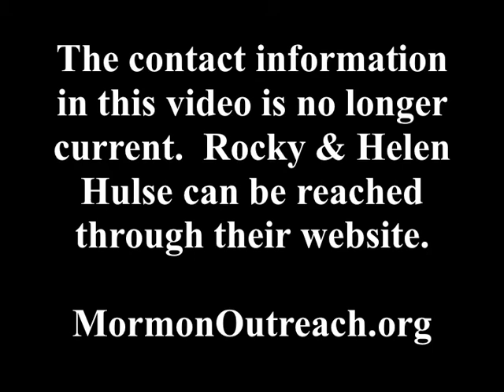TRUTH OUTREACH — Animal Sacrifice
We take up this challenge by Mormon leaders and compare the teachings of Mormonism with the Bible every week on our TV program "Truth Outreach" Providing 'facts' and 'documentation' asking people to check the information for themselves.

LDS ...Prophet Brigham Young and his 1st Counselor LDS Apostle George A. Smith

"I say to the whole world, receive the truth, no matter who presents it to you. Take up the Bible, compare the religion of the Latter-day Saints with it, and see if... it will stand the test.
~ Brigham Young May 18, 1864 Journal of Discourses Vol. 16, pg. 46

"If a faith with not bear to be investigated: if its preachers and professors are afraid to have it examined, their foundation must be very weak." ~ Apostle George A. Smith (Journal of Discourses Vol. 14, pg. 216). 1st Counselor to Brigham Young.

I would like say here to everyone commenting on our TV program 'Truth Outreach'. Every single show began with two quotes from LDS Prophet Brigham Young and his 1st Counselor LDS Apostle George A. Smith:

Rocky and Helen Hulse
Mormon Mission Midwest Outreach